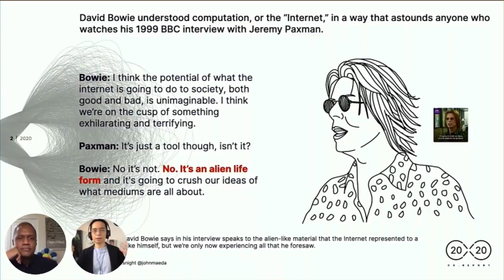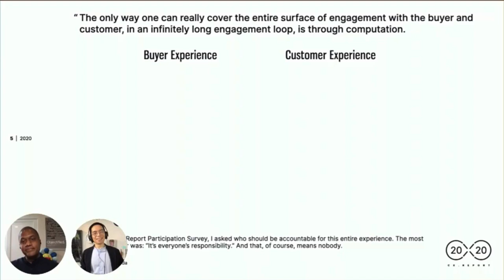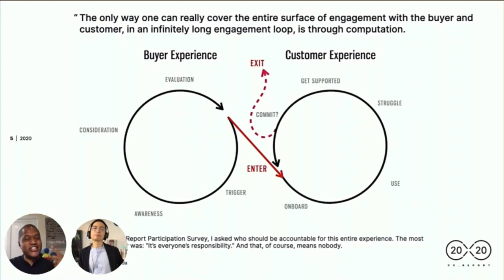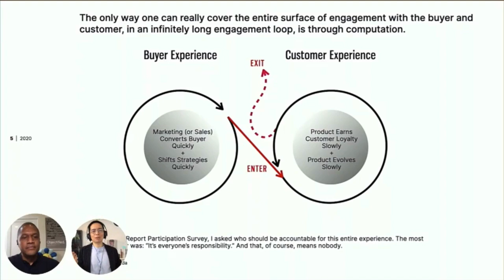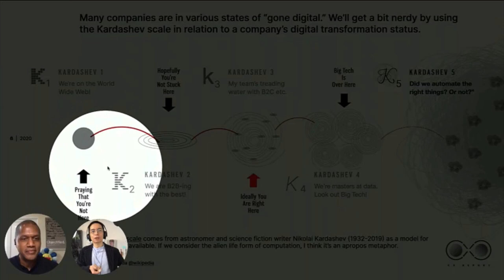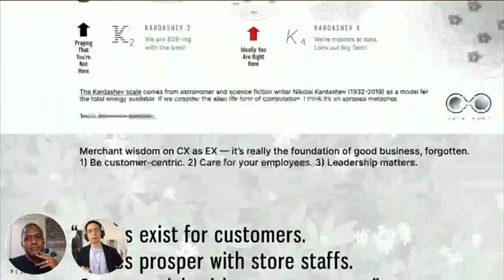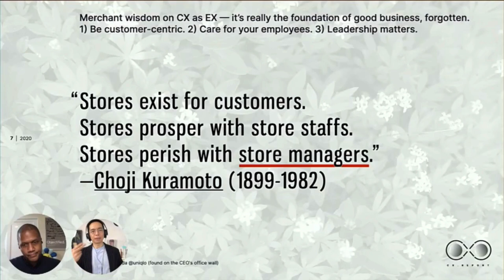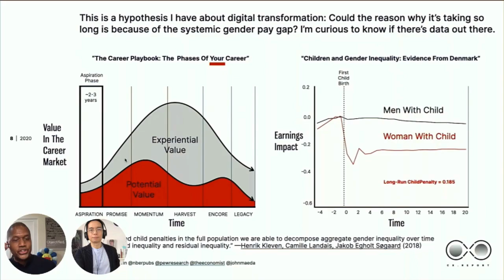Conversation with John Maeda and Kevin Bethune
On June 2, 2020, John Maeda (CXO, Publicis Sapient) hosted dd•l founder, Kevin Bethune, for an informal LinkedIn-Live conversation around the business of design, John's 2020 CX Report, and thoughts on Racial Justice in light of the recent incidents with police brutality, which resulted in the tragic deaths of George Floyd, Breonna Taylor and Ahmaud Arbery among others.

From our conversation, we shined a light on longstanding systemic disparities which reinforce that we can never look at design, computation, business and social justice in isolation from one another.